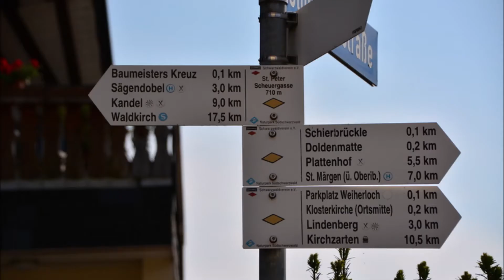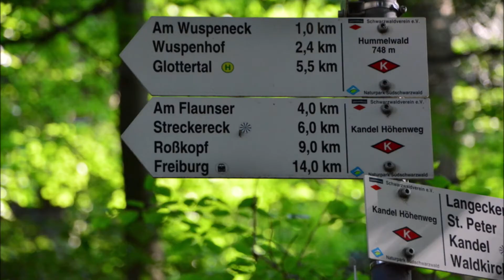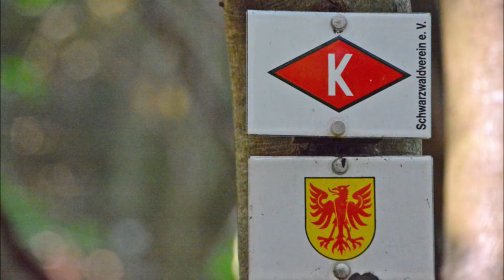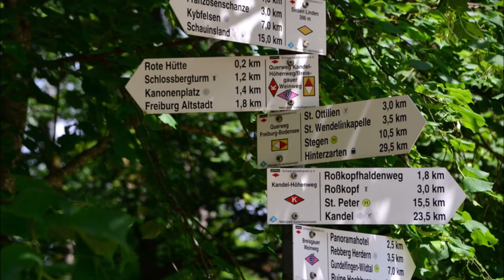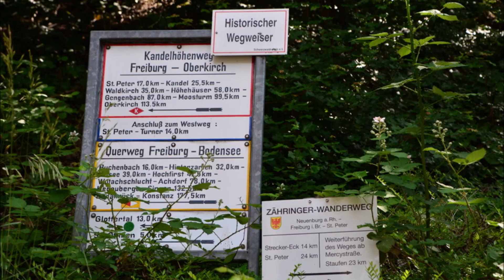Schwarzwald Süd: Kandelhöhenweg Etappe 5: Sankt Peter - Freiburg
Wegstrecke 19 km: Sankt Peter - Wallfahrtskirche Sankt Peter - Hornweg - Langeckhof - Kandelhöhenweg - Josefsbrunnen - Pfisterhäusleberg Hütte - Flaunselbrunnen - Flaunsereck - Flaunser Weg - Freiherr-von-Schauenburg-Hütte - Streckereck - Hornbühl - Martinsfelsen - Rosskopf - Rosskopfturm - Rosskopfhaldenweg - Hirzberg - Rote Hütte - Burghaldering - Kleiner Kanonenplatz - Ludwigshöhe - Schlossberg - Kanonenplatz - Freiburg - Schwabentörle - Bahnhof